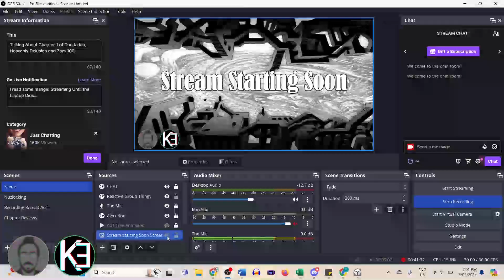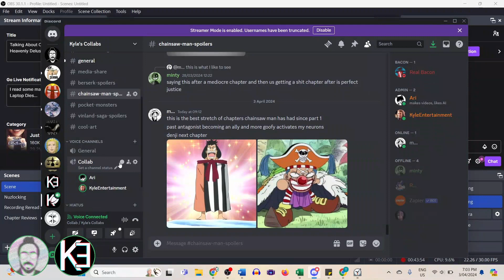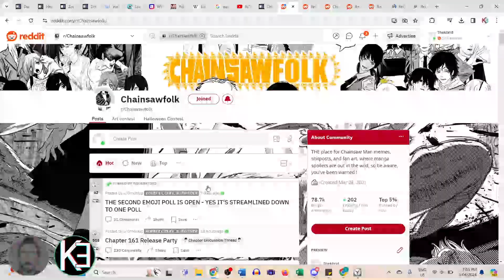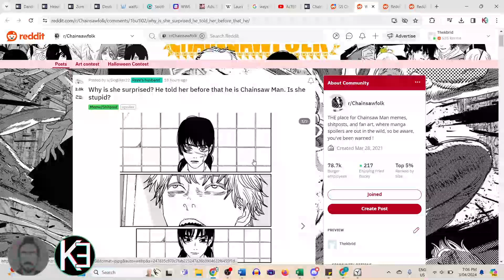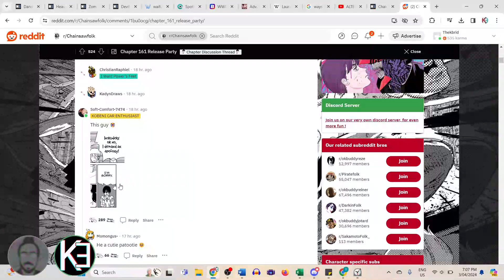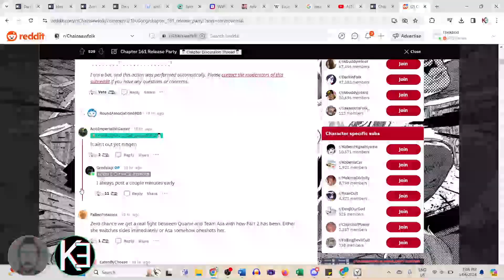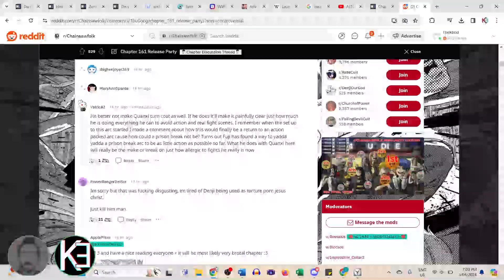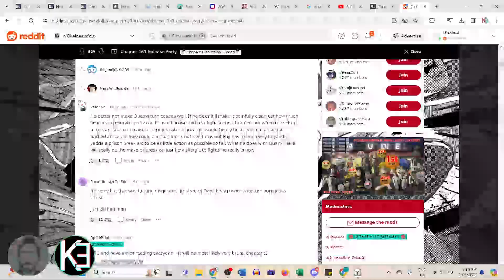Talking About Chainsaw Man Chapter 161 with EliteAri!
I LOVE BOXES!